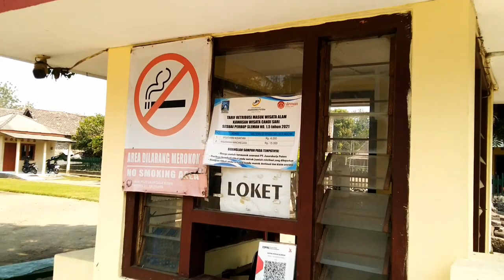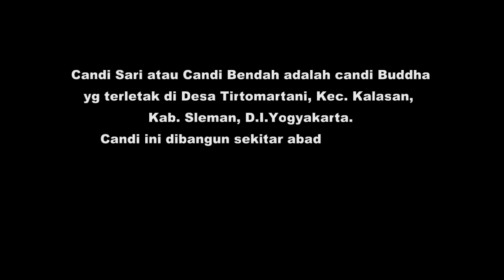Candi Sari, Asrama Biksu Buddha pada masa Mataram Kuno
Vlogger Kampung:
Candi Sari atau Candi Bendah adalah candi Buddha yang berada tidak jauh dari Candi Sambisari, Candi Kalasan dan Candi Prambanan, yaitu di bagian sebelah timur laut dari kota Yogyakarta. lebih tepatnya di Desa Tirtomartani, Kecamatan Kalasan, Kabupaten Sleman, Daerah Istimewa Yogyakarta. Candi ini dibangun pada sekitar abad ke-8M dan ke-9M pada saat zaman Kerajaan Mataram Kuno. Pada bagian atas candi ini terdapat 9 buah stupa seperti yang tampak pada stupa di Candi Borobudur, dan tersusun dalam 3 deretan sejajar.
Candi Sari pada masa lampau merupakan suatu Vihara dan asrama Buddha, dan dipakai sebagai tempat belajar dan berguru bagi para biksu.

ok jika kalian suka video ini, silahkan like, coment and share!